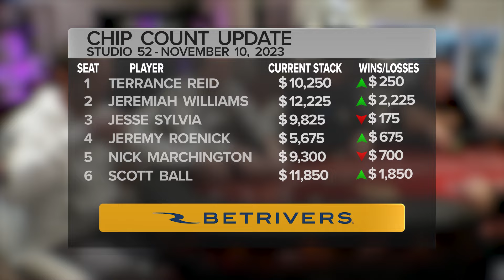NHL Hall of Famer VS. the Pros on the felt (Cash $25/$50+)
Can NHL Hall of Famer Jeremy Roenick use his aggressive and competitive spirit to outwit a table full of poker sharks or will he be a fish out of water?  Watch Jeremy at the Poker Night in America Studio 52 cash game with Jason Somerville, Scott Ball, Jeremiah Williams, Terrance Reid, Jesse Sylvia and Nick Marchington.

00:00 Ball, Roenick, Marchington
02:30 Ball, Marchington, Somerville
04:26 Williams, Roenick, Reid
06:23 Roenick, Marchington, Ball, Williams
08:34 Reid, Roenick, Marchington
10:37 Somerville, Roenick, Ball
12:57 Reid, Williams
15:20 Ball, Williams
18:00 Williams, Marchington, Ball
20:39 Ball, Roenick
22:29 Ball, Reid

Enjoy new poker videos each week on the Poker Night in America channel. Subscribe to Poker Night to get notifications in your feed to be the first to know about poker videos, poker live streams and poker cash games, including high stakes poker games.